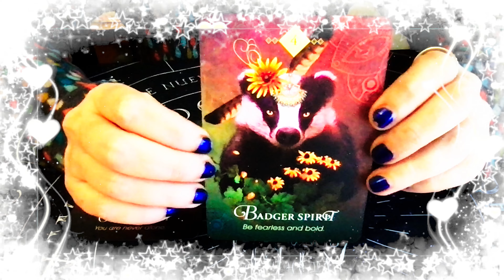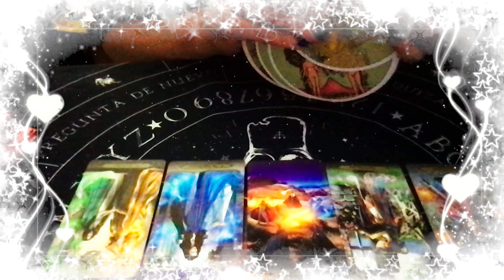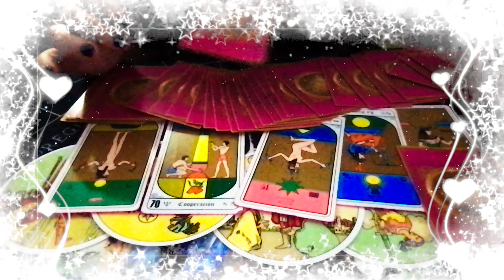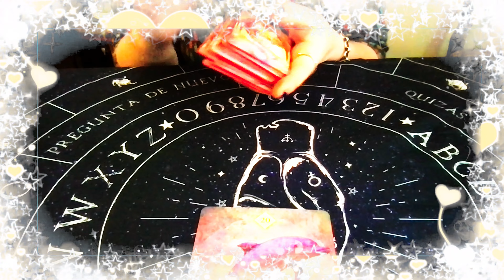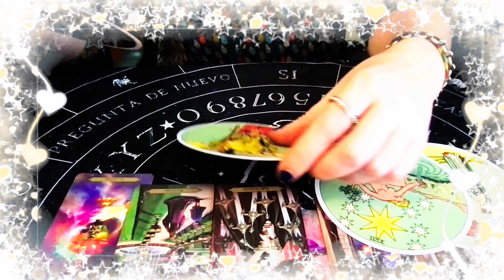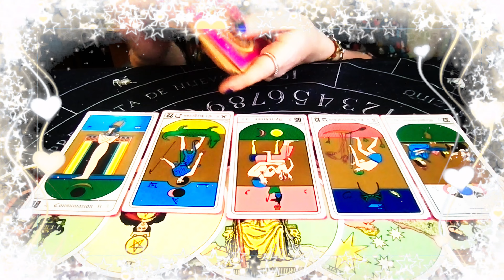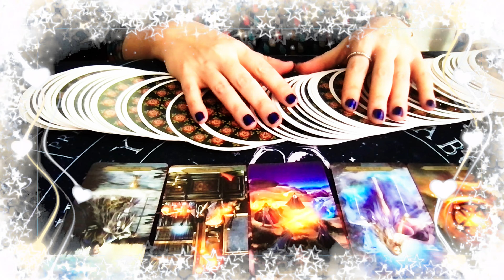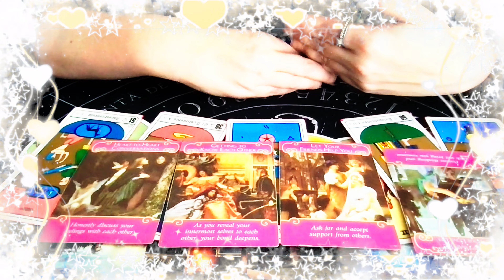❤️Tarot Amor: 💞¿QUÉ PIENSA? ¿QUÉ SIENTE? ¿QUÉ HARÁ?💞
Lectura atemporal en la que exploramos pensamientos, sentimientos y posibles acciones de tu persona específica hacia ti

fiera de Argentina, pueden apoyar el canal enviando dinero a través de PayPal, ¡cualquier cantidad que aporten ayuda un montón!

Códigos de tiempo:
00:00 INTRO
07:21 OPCION 1
19:03 OPCIÓN 2
39:14 OPCION 3